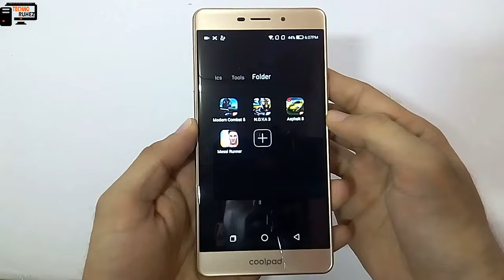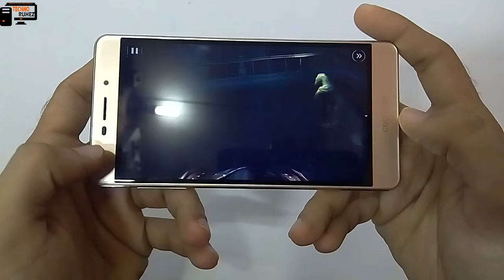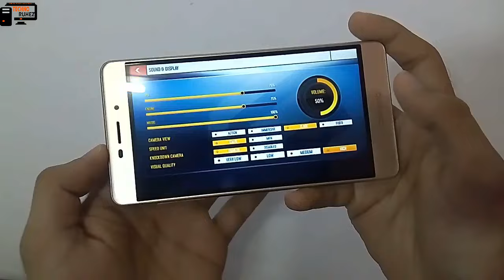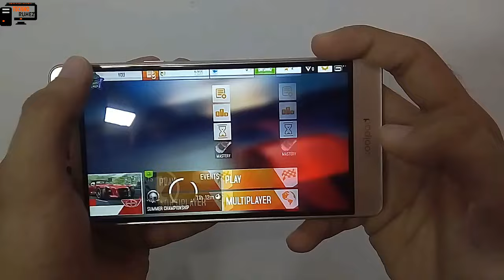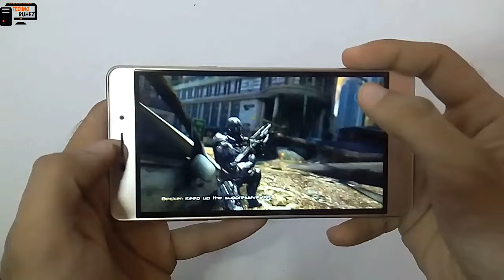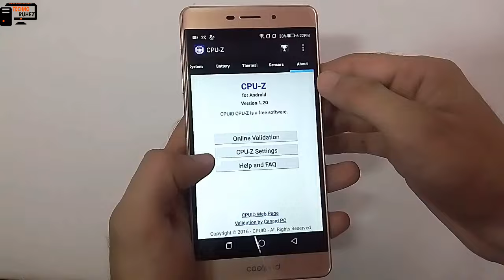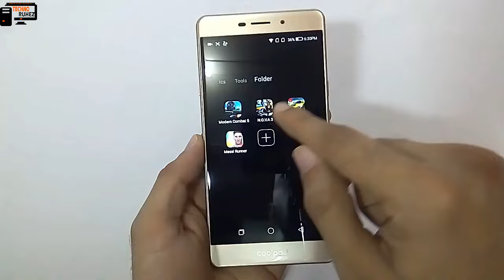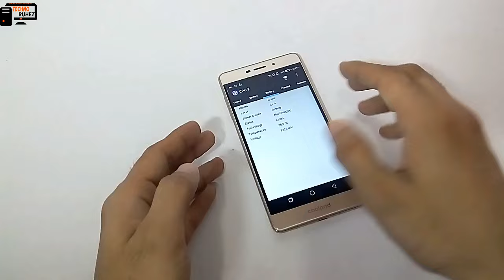Coolpad Mega 2.5D - Gaming & Benchmark Review (Can it Handle?)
Hello Everyone in this video i had showed you a Gaming & Benchmark Review of the newly Upcoming Phone Coolpad Mega 2.5D

This Phone can run Normal Games without lag,but when you try to play high end games this phone lags.
so decide yourself